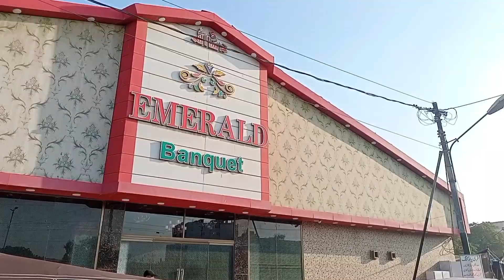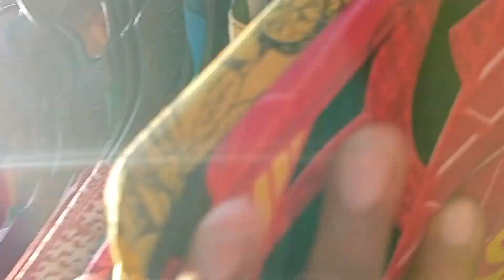Sakhi Hasan Ka Itwar Bazar | Lunda Bazar | Sunday Market | Used Items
Salam

Address: Sakhi Hasan Itwar Bazar Near Emerald Banquet